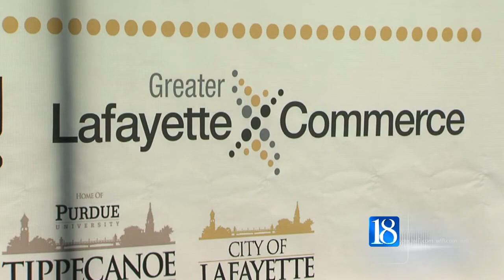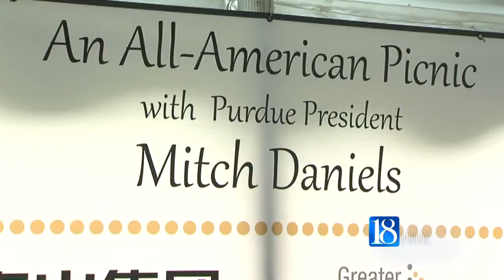Community welcomes Mitch Daniels